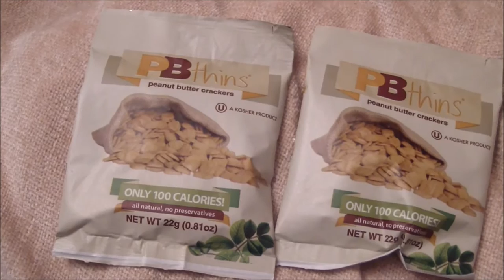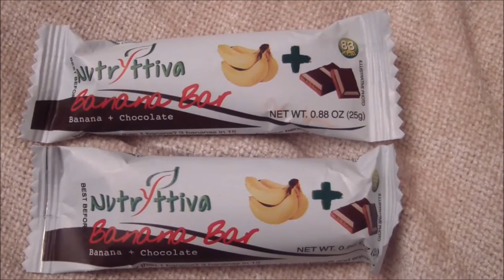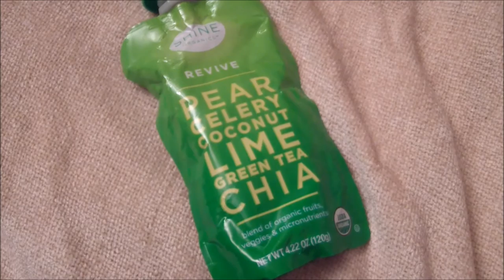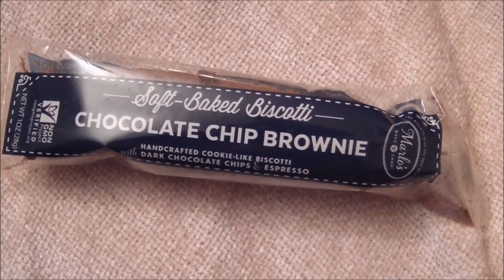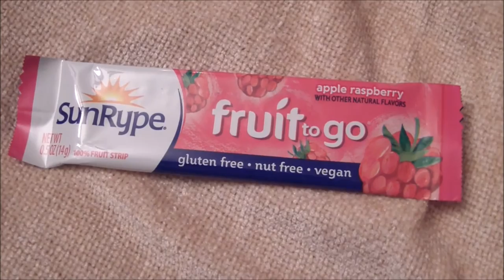Love with Food | November 2016